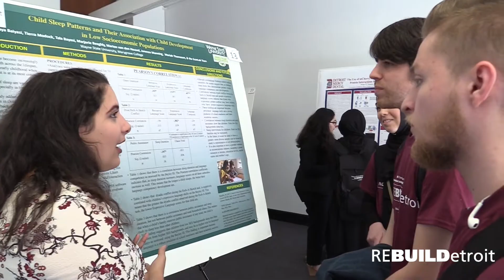Research Poster Session 4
Sonny Tang talks about his Summer Research Experience during the Poster Session on July 19, 2017